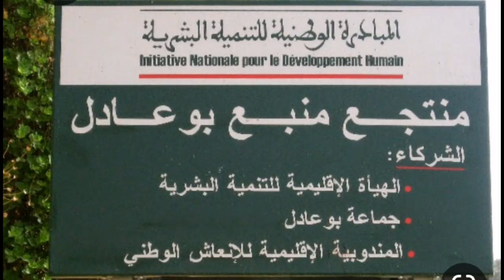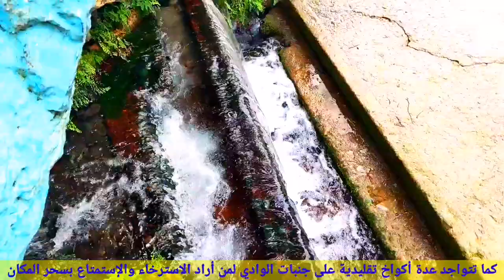منتجع منبع بوعادل،واحد من أجمل المنتزهات بالمغرب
منتجع منبع بوعادل، واحد من أجمل المنتزهات بالمغرب، يتواجد بإقليم تاونات ويبعد عن المدينة بحوالي 12 كلم² ، المنتزه يتميز بشلاله الضخم والمميز، ويتوفر على مسبحين واحد للصغار والآخر للكبار، كما يتواجد به العديد من المطاعم والمقاهي التي تقدم للزوار كل ما يحتاجونه من مأكل ومشرب، وتعمل غالبيتها في فصل الصيف، وبالمنتزه كذلك العديد من الأكواخ التقليدية لمن أراد الإستمتاع والإسترخاء بجنبات الشلال.